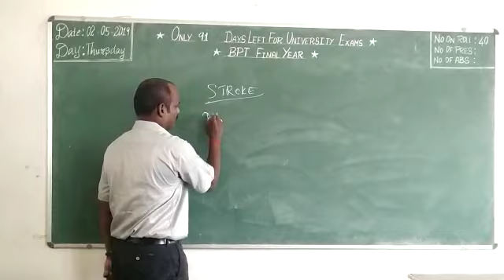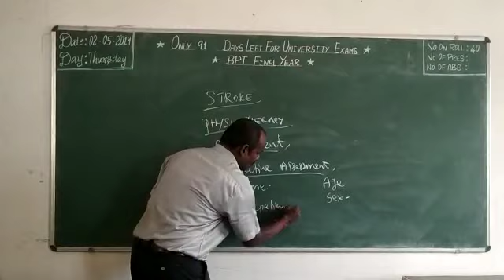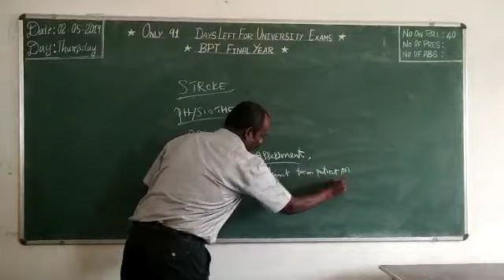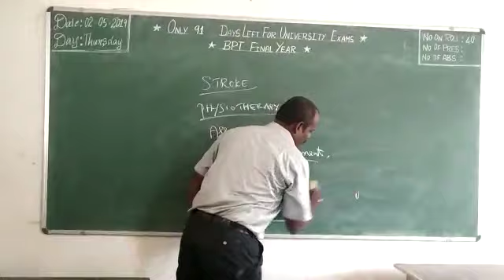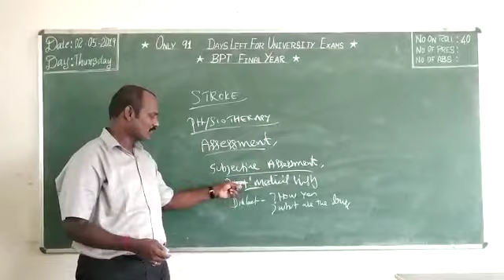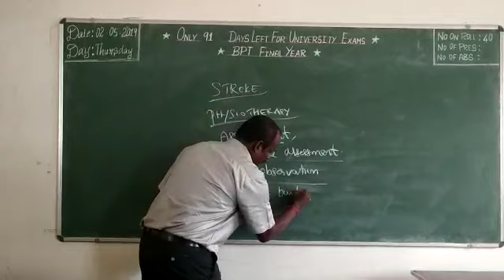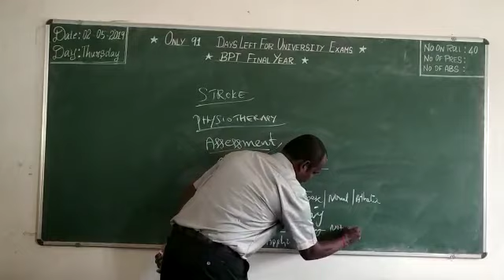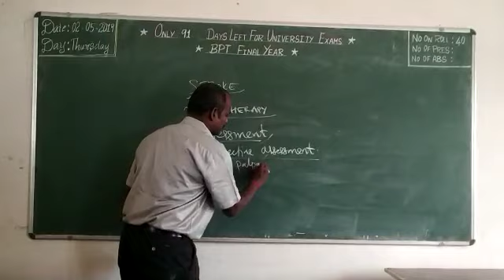PHYSIOTHERAPY Final year class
Neuro physiotherapy lectures 1